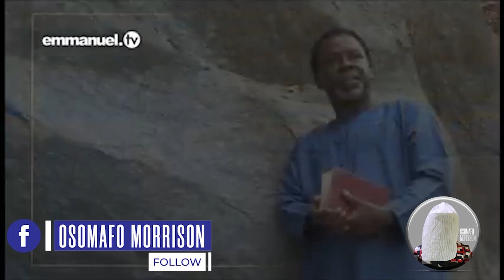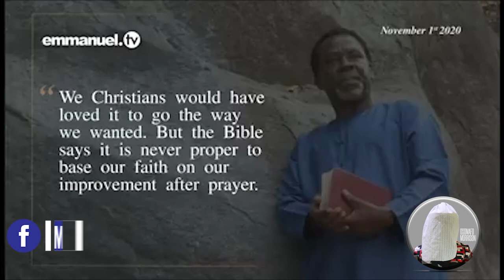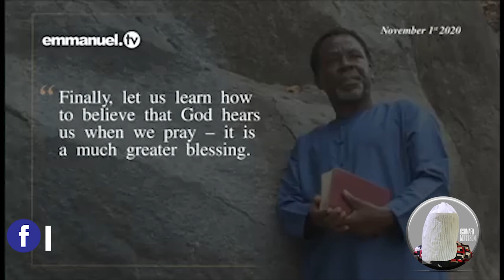MYSTERIES ABOUT GHANA, USA AND THE WORLD (PART 4).